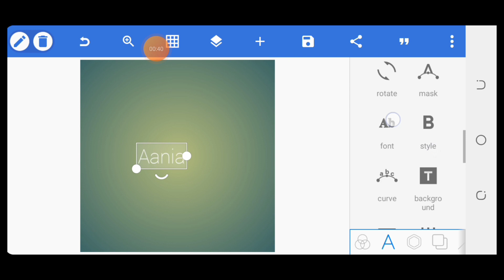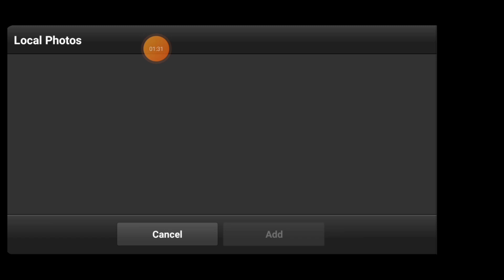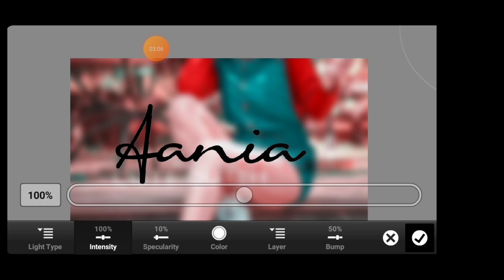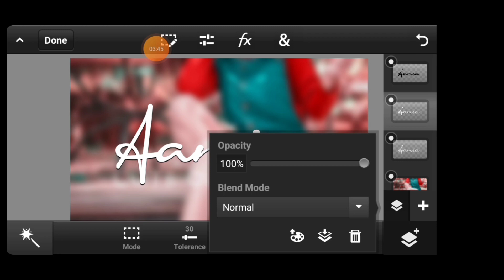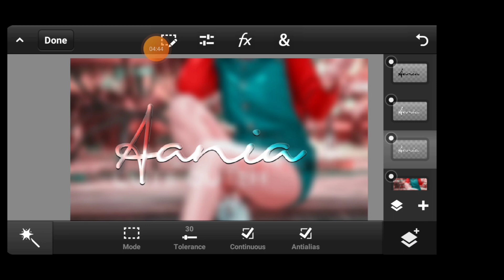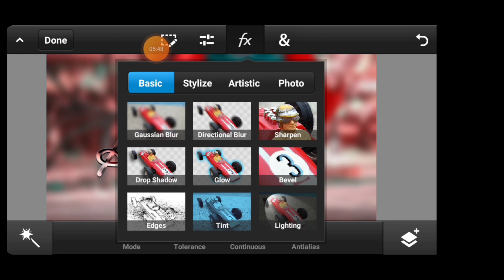Trending Bevel Glass Font In Ps cc Ps Touch PixelLab | Glass Font Dp editing |How To Make Glass Font